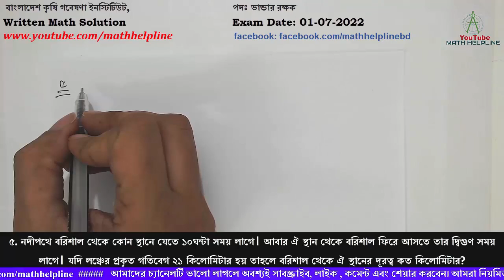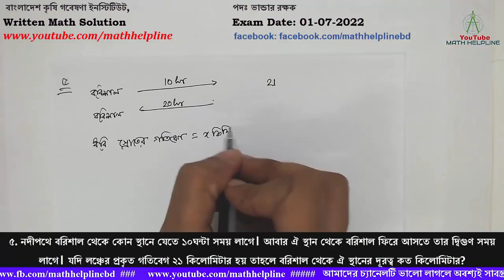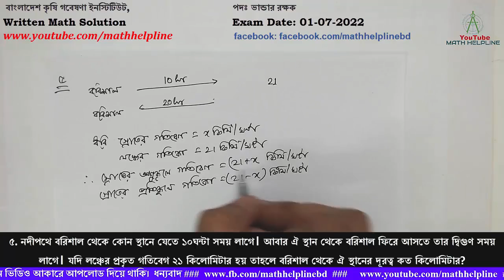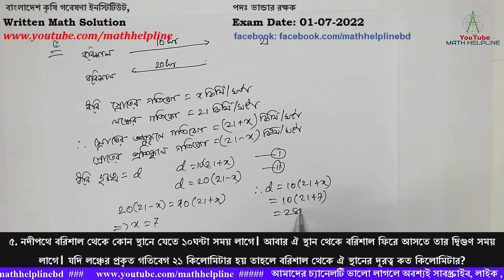বাংলাদেশ কৃষি গবেষণা ইনস্টিটিউট পদঃ ভান্ডার রক্ষক Written Math Solution Exam Date: 01-07-2022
বাংলাদেশ কৃষি গবেষণা ইনস্টিটিউট
পদঃ ভান্ডার রক্ষক

৫. নদীপথে বরিশাল থেকে কোন স্থানে যেতে ১০ঘন্টা সময় লাগে। আবার ঐ স্থান থেকে বরিশাল ফিরে আসতে তার দ্বিগুণ সময় লাগে। যদি লঞ্চের প্রকৃত গতিবেগ ২১ কিলোমিটার হয় তাহলে বরিশাল থেকে ঐ স্থানের দূরত্ব কত কিলোমিটার?
৬. (x+a)/ (b+c+2a)  +  (x+b)/(c+a+2b)  +  (x+c)/(a+b+2c) = 3 হলে x এর মান নির্ণয় করুন